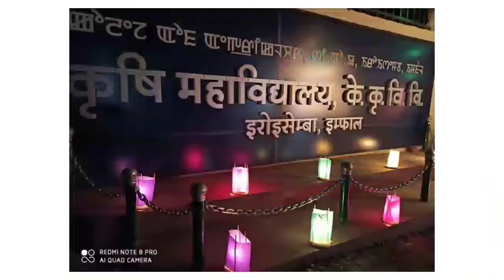Diwali College Wali |Hostel Diwali -CAU imphal